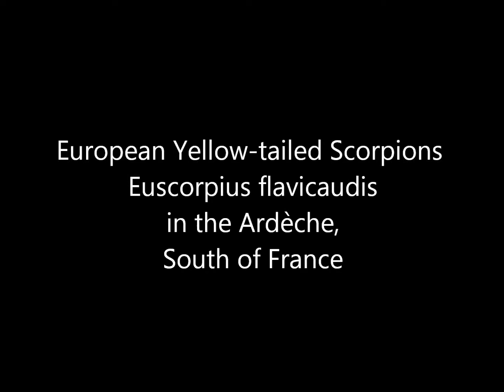European Yellow tailed Scorpions Euscorpius flavicaudis in the Ardeche, South of France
These European Yellow-tailed Scorpions Euscorpius flavicaudus were found in the Ardèche, South of France and it was the first time that I had encountered them in the wild. The first one that I spotted (a day earlier) ran for cover as soon as I pointed a torch in its direction and I thought that I had missed my opportunity to film or photograph these fascinating creatures. Fortunately I located an artificial rocky structure where several could be found and as they seem to occupy the same burrows each night they were relatively easy to relocate and film - provided that they didn't run away when lit. Some individuals seemed to be more photophobic than others. Filming was slightly awkward as I was standing on a slope with loose stones under my feet and there wasn't much action to record but I was delighted to have been able to see these creatures at last. This is the same species that has managed to establish small colonies in certain British docklands and on Ongar Station. These scorpions are essentially harmless (their sting has been equated to that of a bee but you would probably need to handle one to take the risk of being stung) as they will run away when disturbed and you would be unlikely to see them unless you search in the middle of the night.